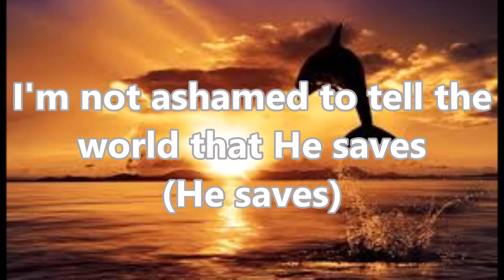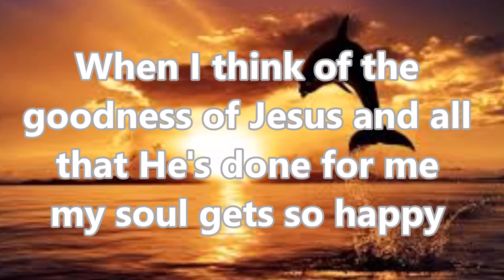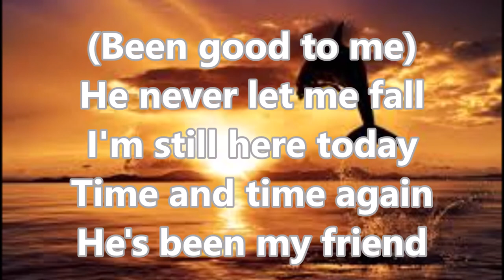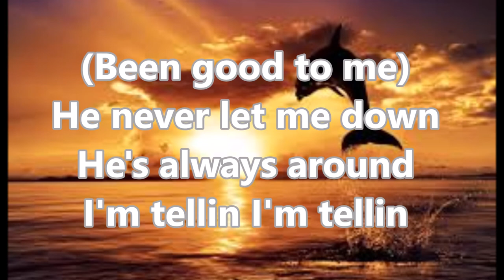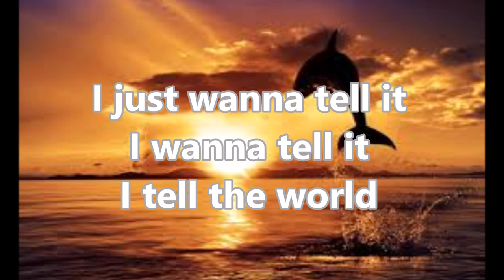I Am Not Ashamed by Monica Lisa Stevenson feat Paul Porter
Watch and listen as Monica Lisa Stevenson and Paul Porter Tye Tribbett sing "I'm Not Ashamed"